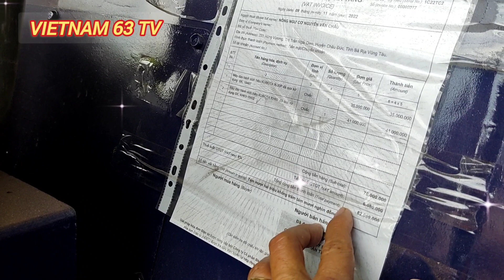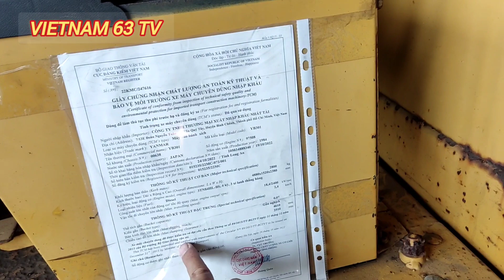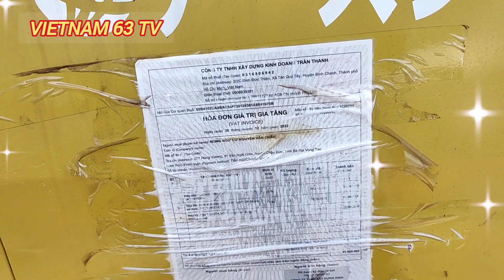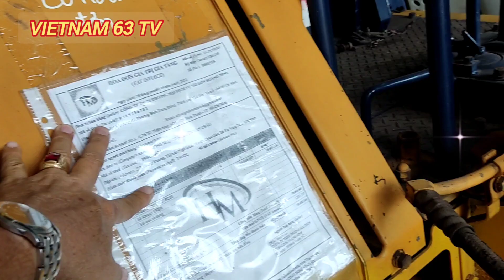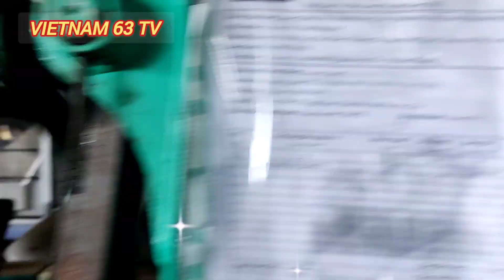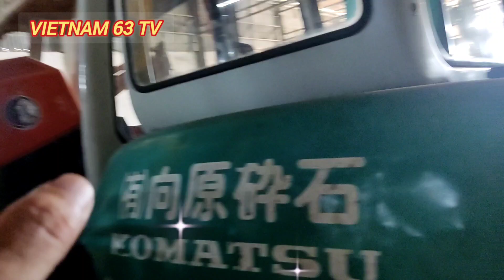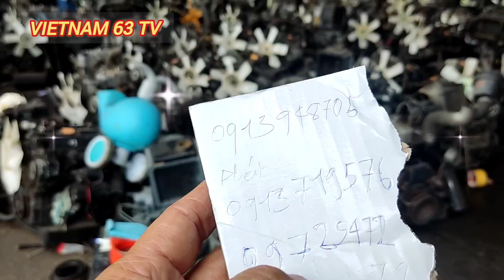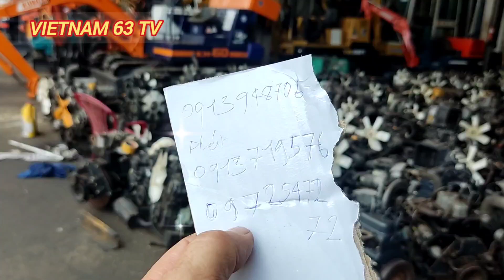Máy đào nội địa Nhật giá bán từ 60 triệu một chiếc, số điện thoại trong phần mô tả.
Địa chỉ QL1A 56 TT. Châu Đức Bà Riạ vũng tàu.